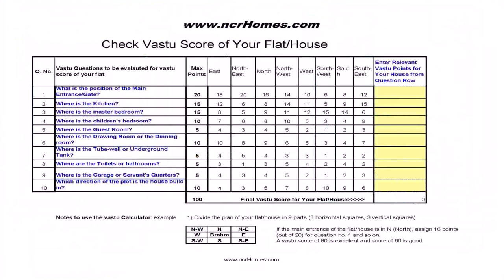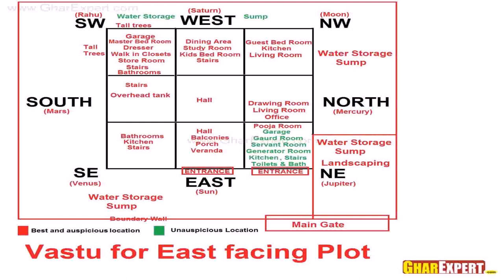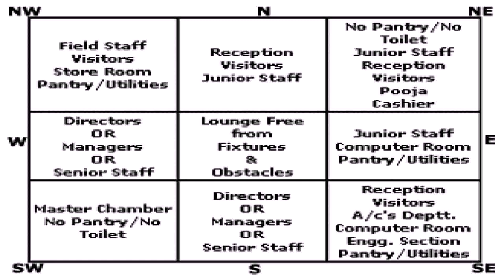2 Bedroom House Plans As Per Vastu (see description)